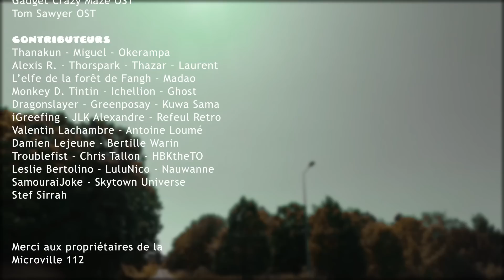Star Fox Adventures - DERNIER JEU DE RARE ! (avec @RumblePad )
Il est temps de rencontrer les autres habitants de Surround City, le son bizarre entendu au loin se rapproche de plus en plus. Le maire et le facteur de la ville sont, eux aussi, très particuliers !

Chaîne de Rumble Pad (Jamy) : @RumblePad

_______________Pour Soutenir Les Productions de la Chaîne_______________

_______________Les Lives & Les Rediff_______________

_______________Discord_______________

_______________Dessins & 3D_______________

0:00 • Le Maire de Surround City
2:04 • Un Début de Jeu Prometteur
4:27 • Le Temps Presse
6:01 • Incompréhension
7:37 • Walter, Le Facteur
8:53 • Ocarina Of Time 2
10:16 • Encore Du Travail Supplémentaire
11:41 • Super Mario Bros
12:31 • N'ayez pas peur des...Langoliers !
14:05 • Star Fox en filigrane et la Légende !
16:27 • Le Projet sur N64
17:43 • Sentiment Incertain
18:34 • Liberté pour le Maire et le Jeu de Walter